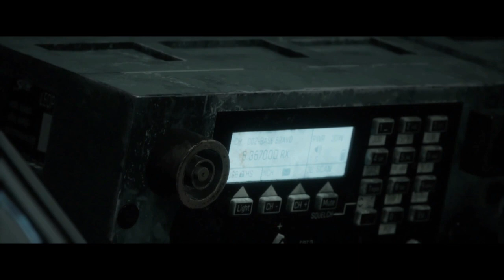Magnetism 6 (by Daniel & McV)